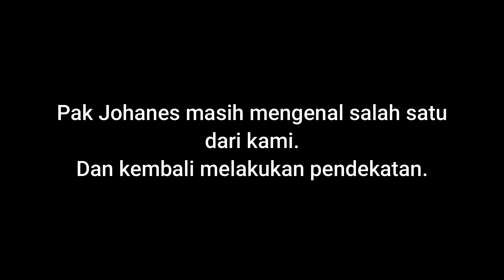Pendekatan Dan Kondisi Rumah Terbengkalai Pak Johanes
Kondisi rumah terbengkali yang menjadi tempat tinggal Pak Johanes